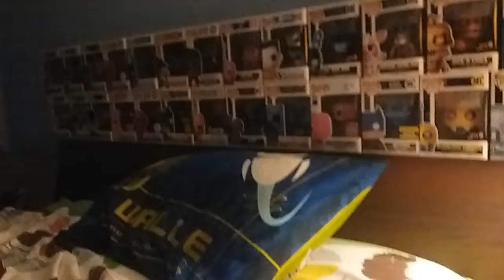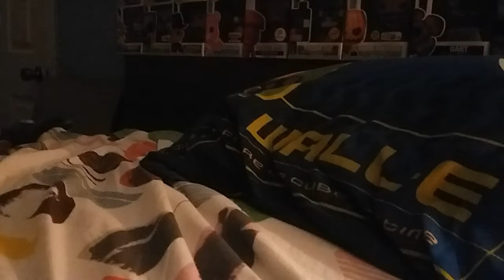Q/a video coming soon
Make sure to write your questions on the comments